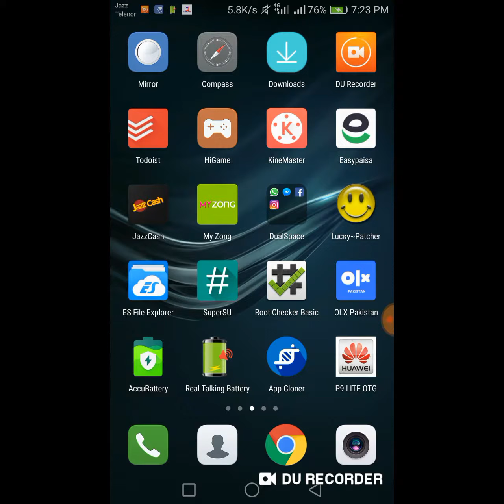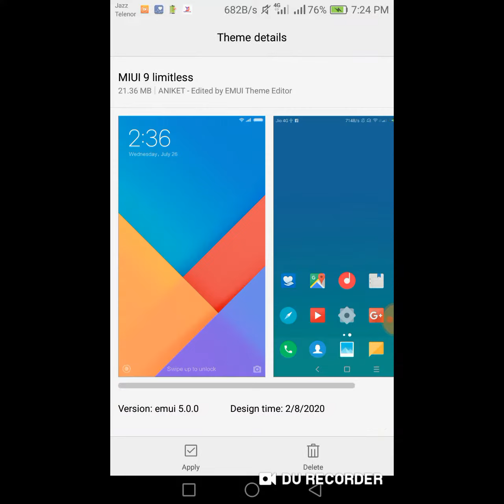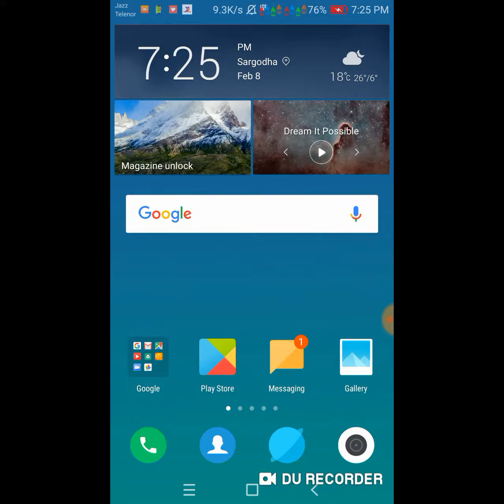How To Install Miui 9 Theme In Huawei || Best Huawei Miui Theme 2020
Hi

About this video- in this video how to install miui 9 theme in any android device new miui theme new style new icon best huawei theme in 2020 Technical Babu